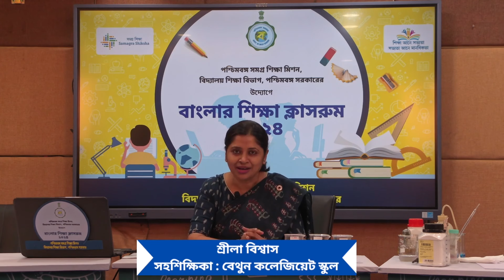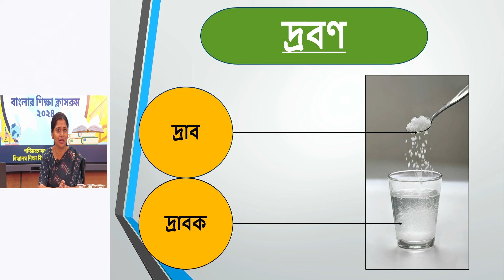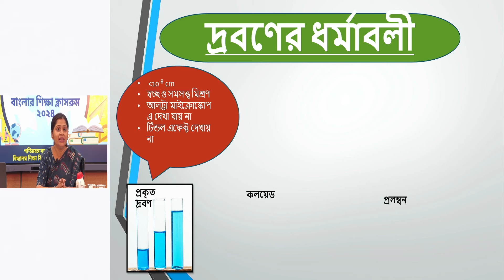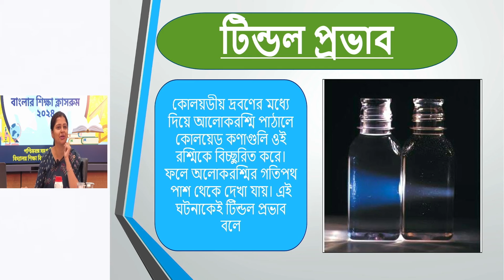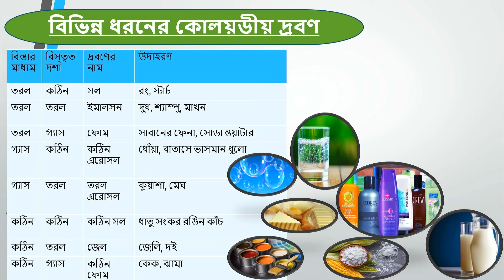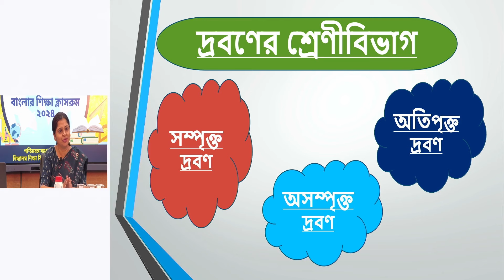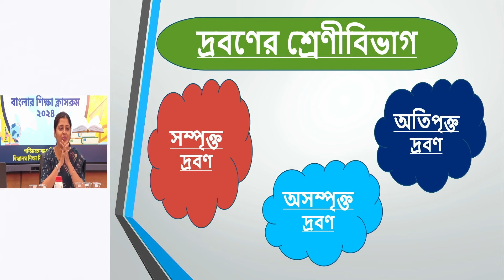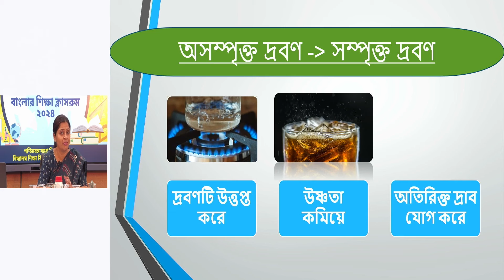Class IX -Chemistry:- Solution Part 1 II দ্রবণের প্রথম পর্ব II